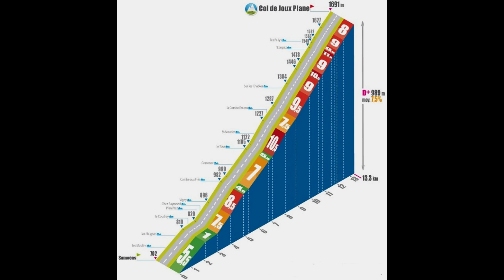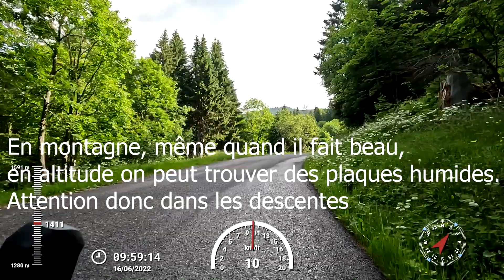Col de Joux Plane (Haute Savoie) classé Hors Catégorie à vélo KTM MACINA MEZZO aller retour Samoëns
Début de la descente à 16'32 et beaux paysages de montagne